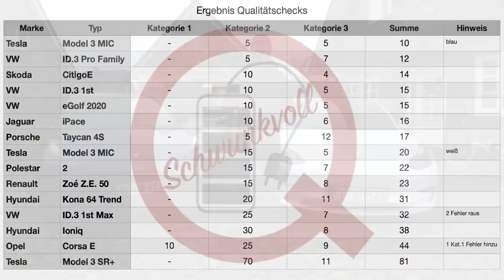[Qualität Check] Tesla Model 3 MIC - wirklich besser als das US Modell?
Mein Equipment: